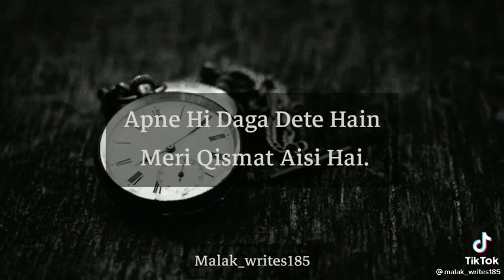Waqt aik din apko bata hi deta hai ke log kya tha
20 Likes plz.